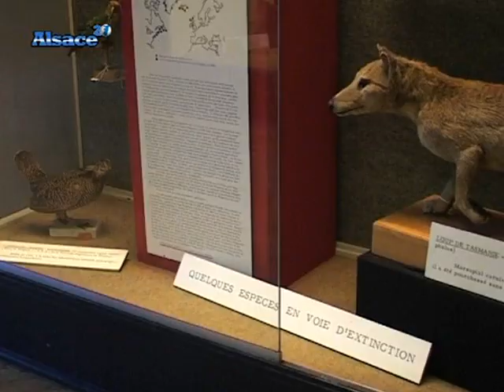Musée zoologique, des animaux empaillés par milliers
Le musée zoologique de Strasbourg à plusieurs fonctions, tout d'abord la conservation en l'état d'espèce animal, ensuite celle d'apprentissage par le biais d'exposition et de sorties scolaires, enfin l'observation scientifique est toujours d'actualité sur ces animaux figés à jamais. (Droits réservés. Pour toute exploitation commerciale, veuillez nous contacter